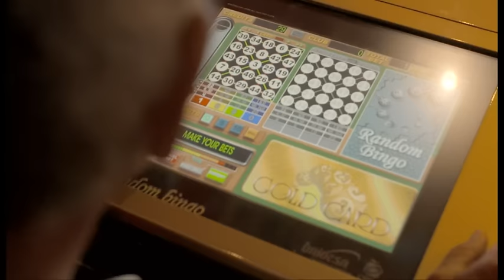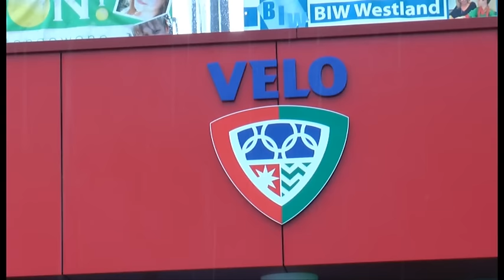Haaglanden Voetbal Vandaag (15-09-2015)